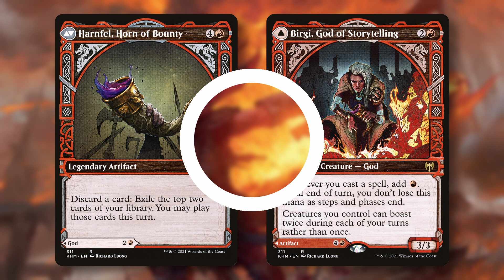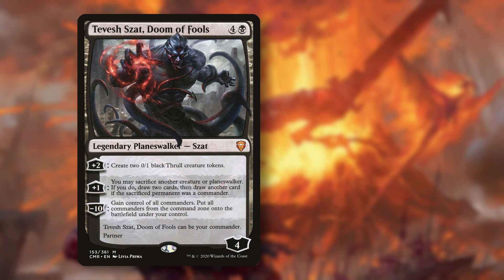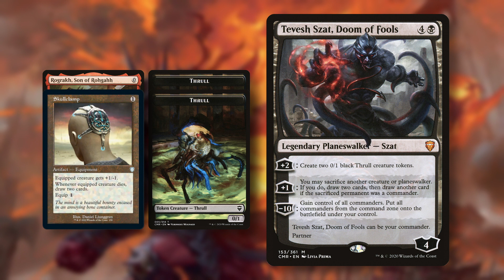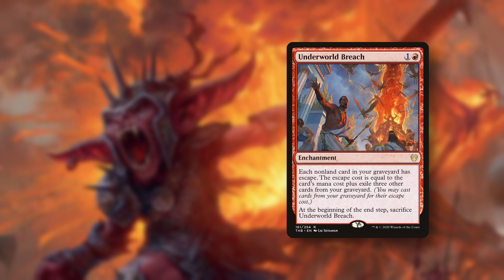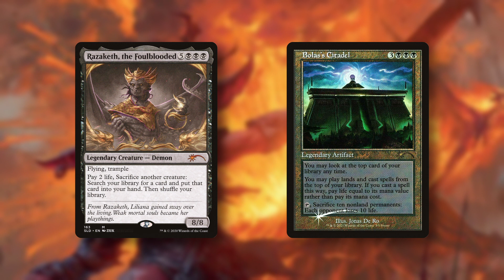All Gas No Brakes | Rograkh Tevesh Deck Tech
Hello everyone,

it's time for another deck tech video. Enjoy!

Eisenherz ✌️

●●●●●●●●●●●●●●●●●●●● SUPPORT ●●●●●●●●●●●●●●●●●●●●

●●●●●●●●●●●●●●●●●●●● MY PRIMERS ●●●●●●●●●●●●●●●●●●●●